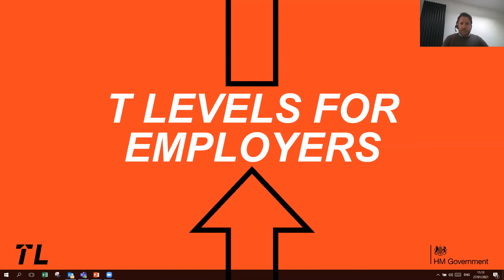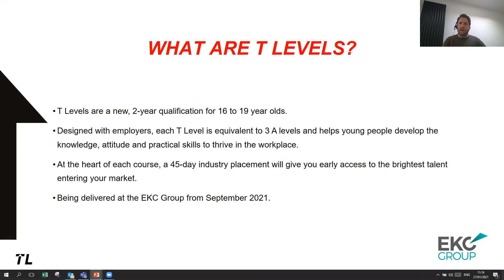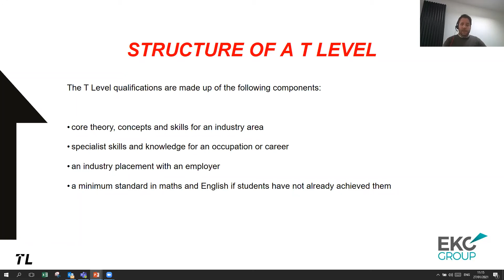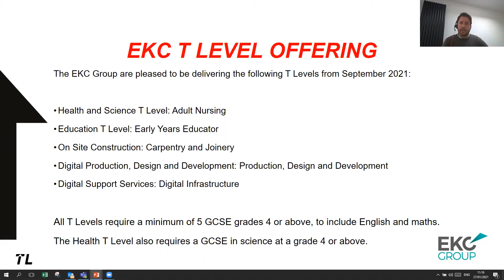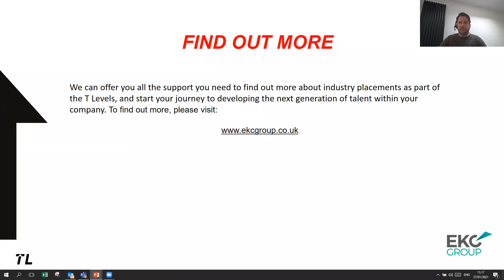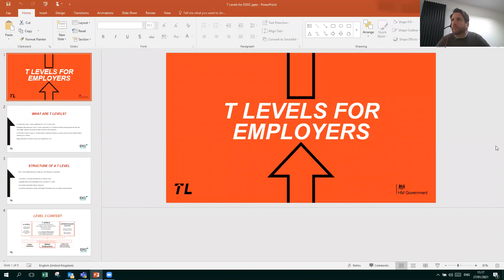East Kent Economic Development Group